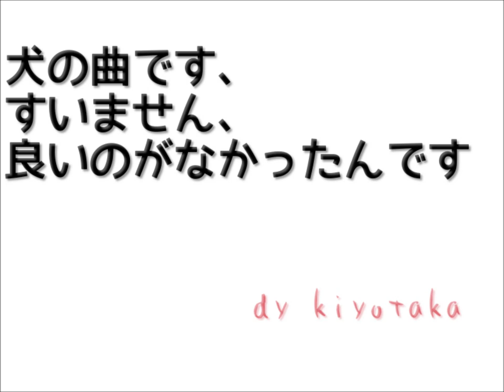【幸せ子猫】#01 スコティッシュフォールド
【幸せ子猫】#02　スコティッシュフォールド